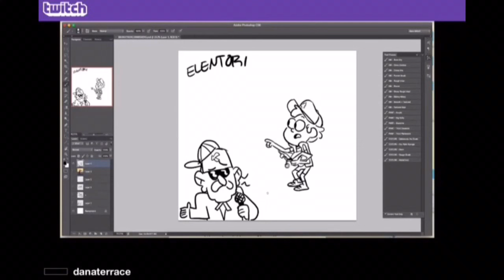Gravity falls: Stan singing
So this was the second part to the $10,000 milestone. Alex sang All star in stan and soos's voice. Plus his girl friend popped in here and there. They are such awesome people! Doing this for the fans and also a charity. Bless their hearts!!

•Credit•
•Cute Cut Pro
•Alex Hirsch